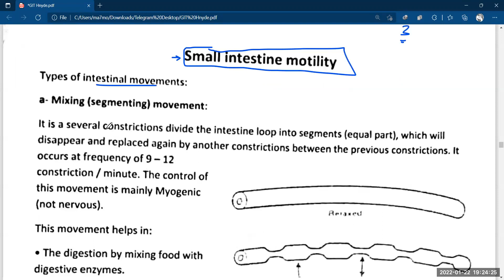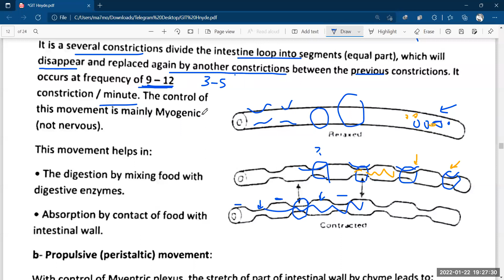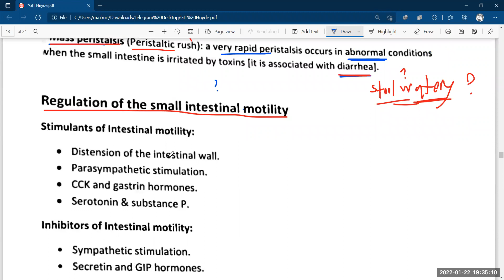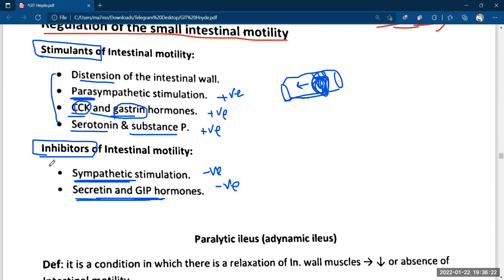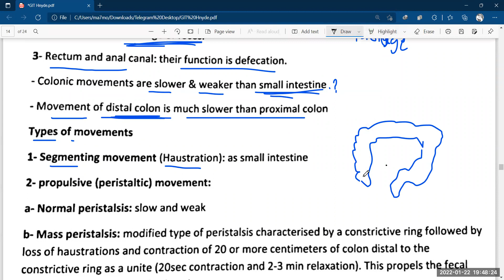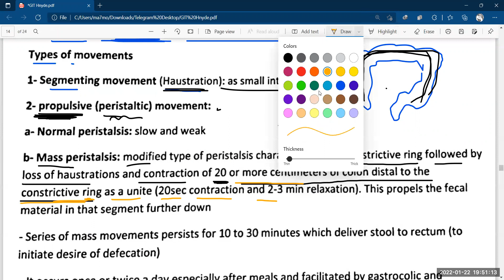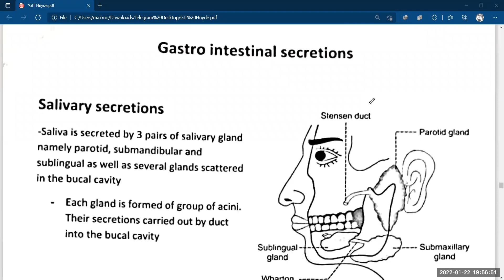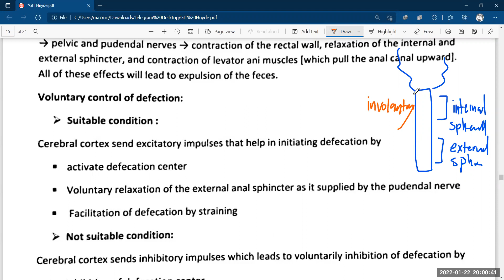[Physiology] 6- Gastrointestinal System - فيسيولوجي الجهاز الهضمي